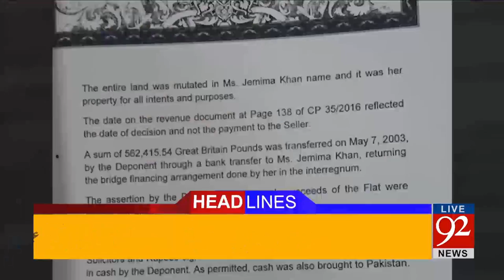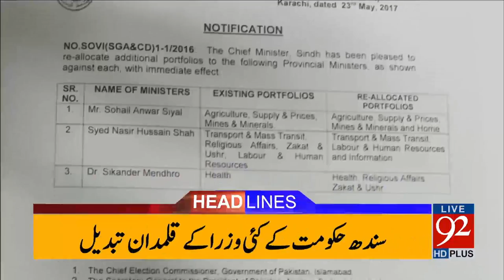92 News Headlines 03:00 PM - 23-05-2017 - 92NewsHDPlus